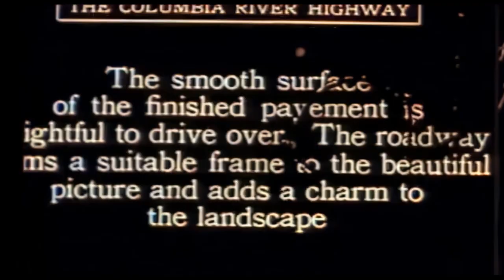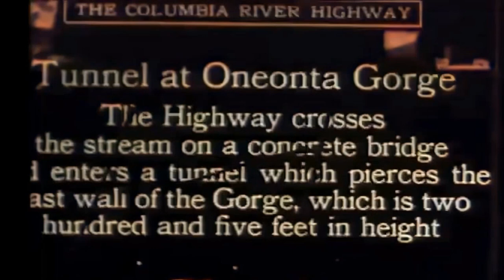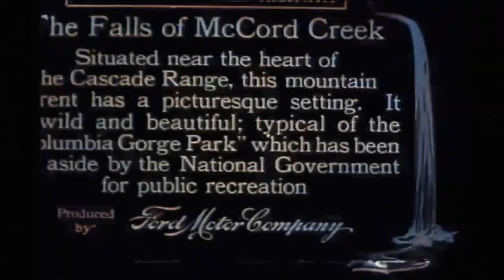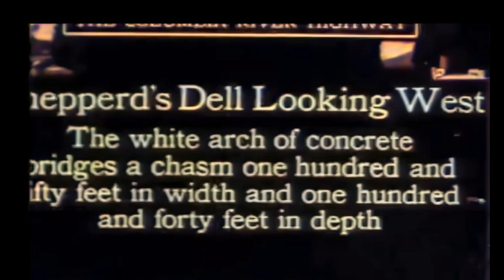Columbia River Highway | 1917 Remastered w/sound (HD1080)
Amazing views along the newly created Columbia River Highway in 1917.
Film has been remastered up to HD 1080, colorized and background sound added.

Some of the title cards are missing from the original film,  here are the captions:

“Looking down at Rooster Rock from the highway.”
Tourists view cliffs. Views of the highway - going over a bridge - automobiles on highway and bridge - building under construction on a high point.
“Eastward through the Gorge of the Columbia from Crown Point. A magnificent panorama is revealed to all travelers who circle around the top of the great rock on the Columbia River Highway.”
River as seen from the highway.
“The smooth surface of the finished pavement is delightful to drive over. The roadway forms a suitable frame to the beautiful picture and adds a charm to the landscape.”
“Concrete Bridge at Latourell Falls. Here are three arches eighty feet in length; the bridge is one hundred feet in height.”
Automobile traffic on bridge.
“The Falls of Multnomah. The source of this crystal stream is Larch Mountain, 4000 feet above the highway. There are two falls, the first being a perpendicular of 600 feet. The water pounds into a circular basin, and then with comet-like reverberation flows swiftly under a slender arch bridge only to drop almost 70 feet, nearly to the level of the Columbia.”
“Tunnel at Oneonta Gorge. The Highway crosses the stream on a concrete bridge and enters a tunnel which pierces the east wall of the gorge, which is two hundred and five feet in height.”
“Horsetail Falls. Coming from a great height, the water shoots downward with a high velocity as it passes over the face of the moss covered cliffs. It resembles the tail of a horse. There is excellent fishing in the pool at the base of the falls.”
“St. Peter’s Dome. This mighty monolith is one of several that stand like sentinels in the Gorge of the Columbia.”
“The Falls of McCord Creek. Situated near the heart of the Cascade Range, this mountain torrent has a picturesque setting. It is wild and beautiful; typical of the ‘Columbia Gorge Park’ which has been set aside by the national government for public recreation.”
“Three-hinged concrete bridge, Moffett Creek.”
“The finished roadway crosses the stream on an arch of stone and concrete. Substantial stone walls with concrete copings protect the traveling public.”
“Shepperd’s Dell looking west. The white arch of concrete bridges a chasm one hundred and fifty feet in width and one hundred and forty feet in depth.” [1917]
b. “Shady drives and good roads.”